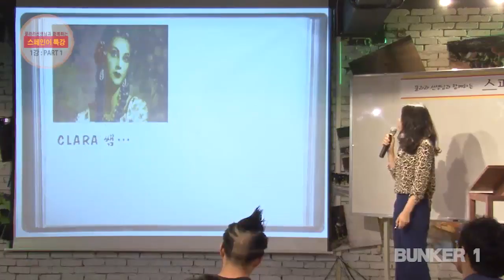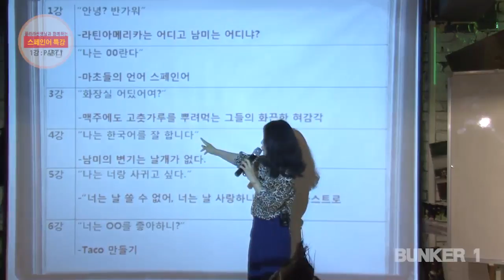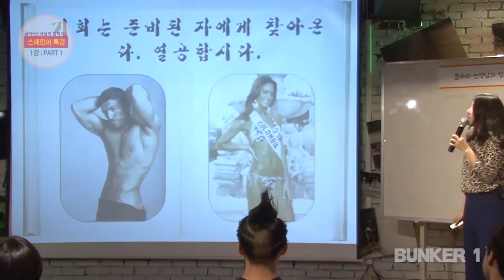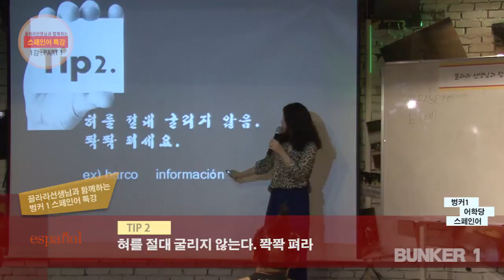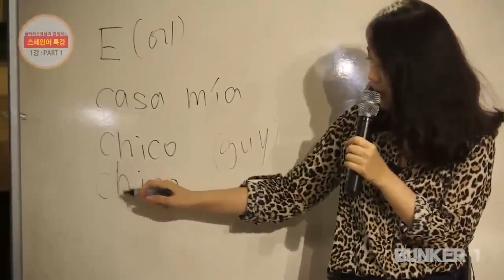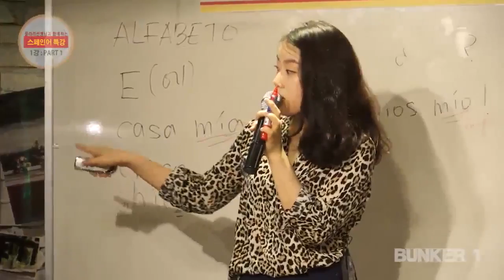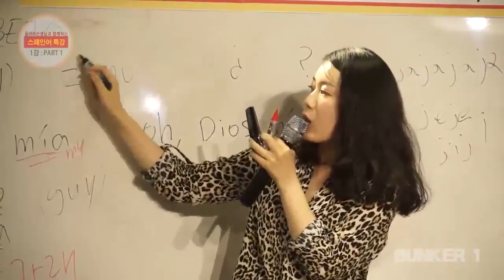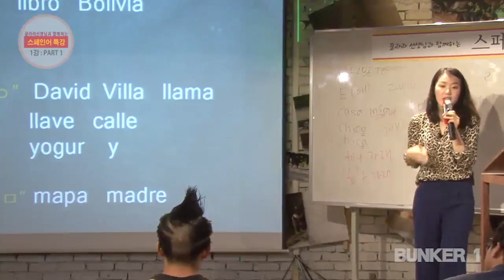[벙커1특강] 끌라라 - 스페인어학당: 안녕? 반가워